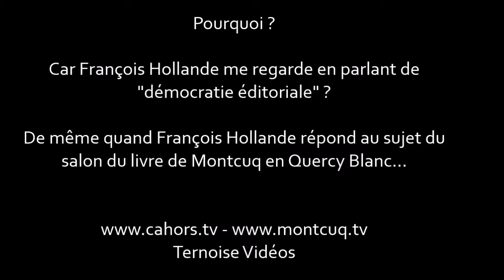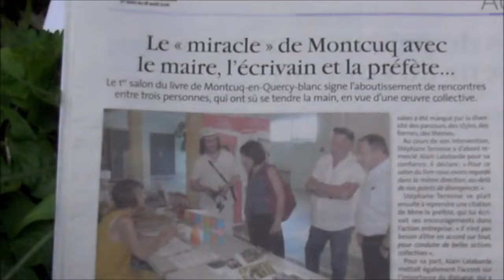François Hollande : la démocratie ce n'est pas simplement le vote : démocratie citoyenne, humaine...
François Hollande : démocratie ce n'est pas simplement le vote : démocratie citoyenne, humaine...

La réponse de François Hollande "à mon micro", ne fut pas reprise par "le média dominant".
Et donc les médias nationaux n'y ont pas eu accès.
En vidéo, la réalité de son interview à Cahors et le questionnement sur ce choix de ne pas parler de la démocratie éditoriale

François Hollande : « la démocratie  c'est pas simplement le vote, c'est la démocratie participative, la démocratie citoyenne, humaine (et se tournant vers moi, il précise) éditoriale même. »

La démocratie éditoriale... Parfois difficile dans le département du Lot